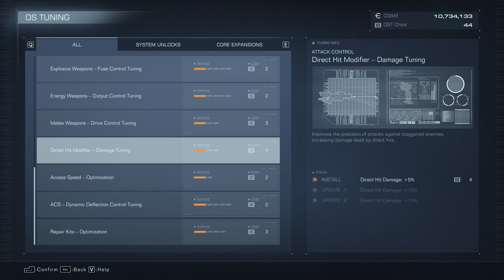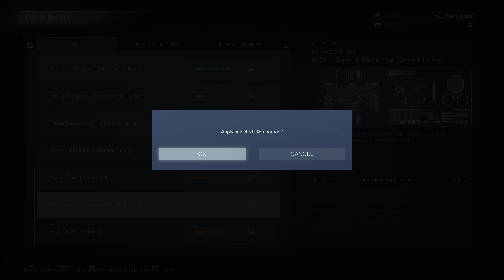Armored Core 6 - Fires of Rubicon - Deluxe Edition (4K) - Gameplay Part 11 - 3 Bosses - Battleship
Armored Core 6 - Fires of Rubicon - Deluxe Edition (4K) - Gameplay continue

This is My Discord ID :-
GameplayWorldJK#7811